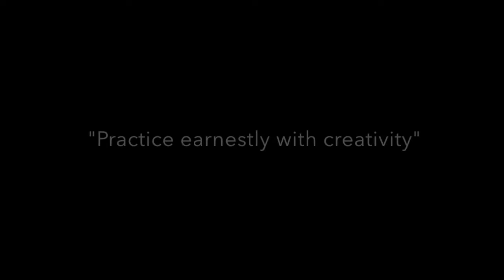Yamabushi Travel training In America: Invisible Sensei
Trying to train where I don't fit, when I don't have the time, and Jet Lag is kicking me in the butt, not the flashiest training I have ever done, but I think the importance of just bloody moving cannot be understated, take the time to make the time, it can't hurt. 🙂